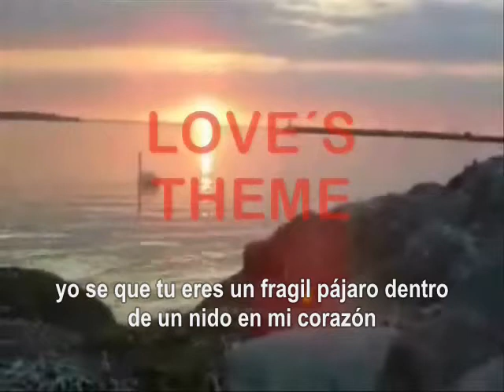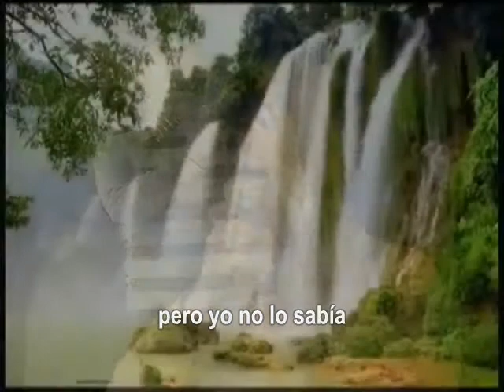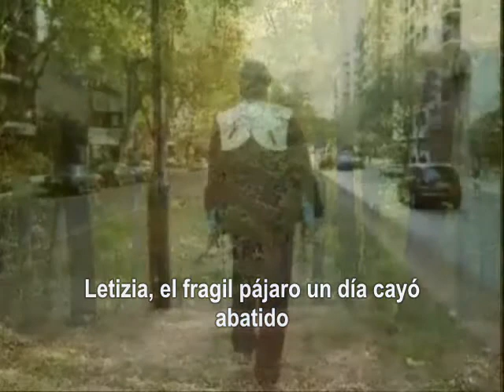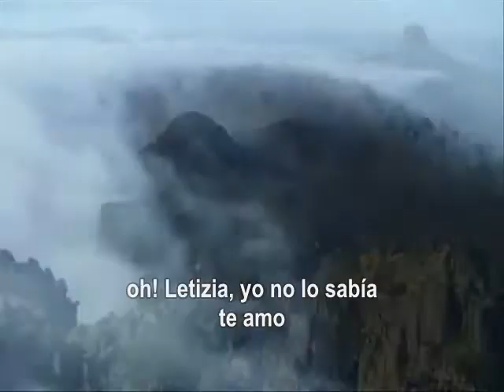PECAS MONACO singing "LETIZIA" a beautiful musical tale.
Hermoso video cantado y hablado en francés y traducido al español (tema de amor del film "Los aventureros" costarret by Alain Delon y Joana Shimkus; realización en tributo a ellos).
Fe de erratas: en los títulos donde dice "Film: Good Bye to my Friend" debe decir "Film: Los aventureros"